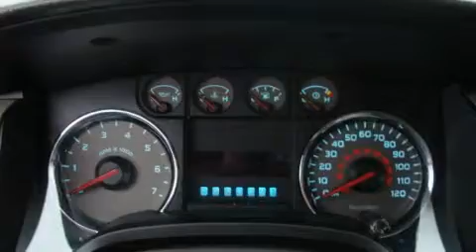2011 Ford F-150 Mercer Island WA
Year : 2011

 Make : Ford

 Model : F-150

 Engine : 5.4L V8

 Trans . : Automatic

 Exterior : Dark Blue Pearl

 Miles : 25

 Interior : Tan

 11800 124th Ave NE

 2011 Ford F-150 Kirkland WA